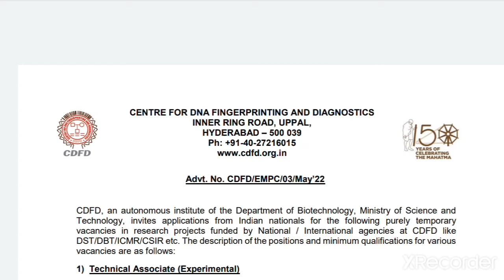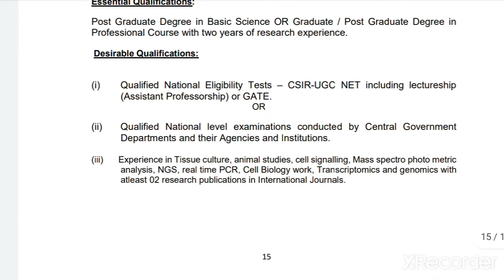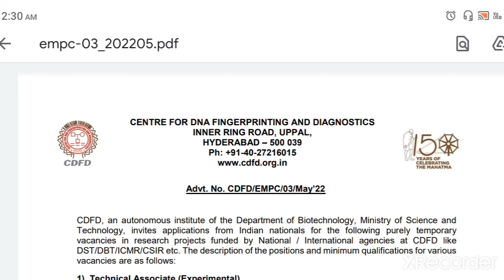Lab Technician vacancy 2022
Lab Technician vacancy 2022 in center for DNA fingerprinting diagnostic haydrabad @Ankulhandle